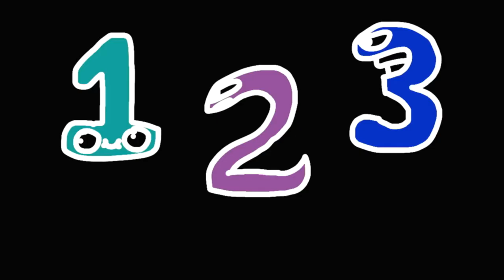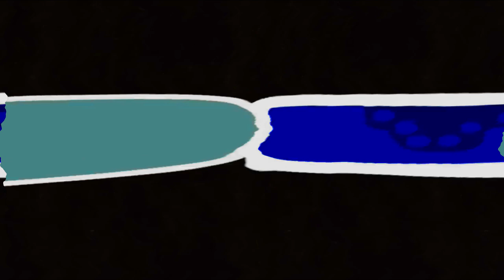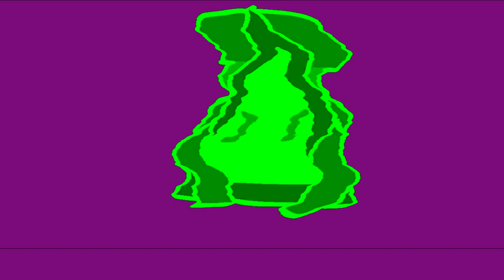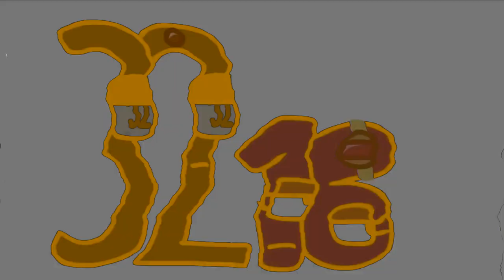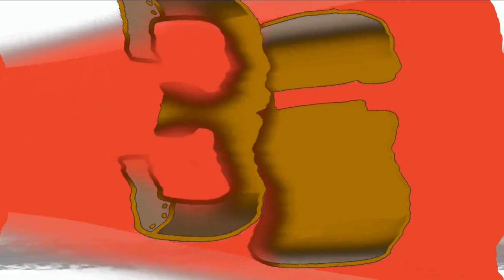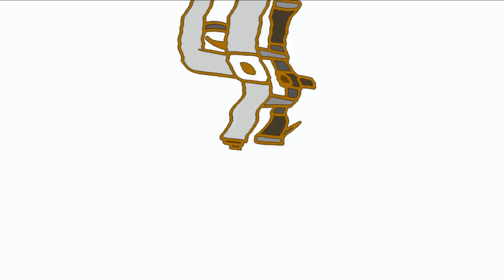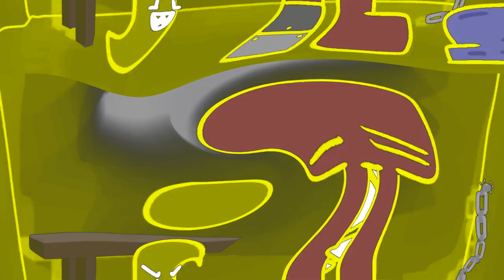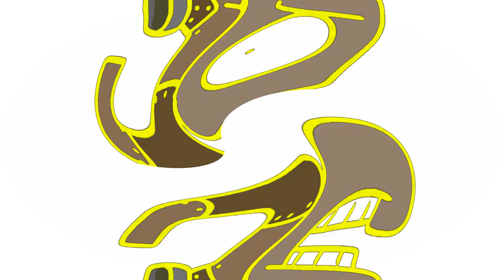‘s Number Lore G Major (1-38 Part 1)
Credit to soup man